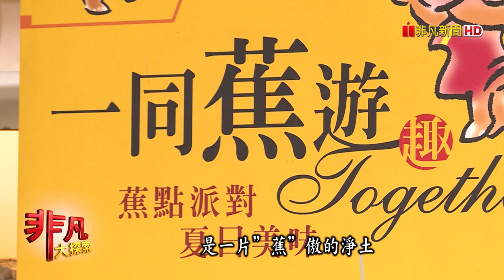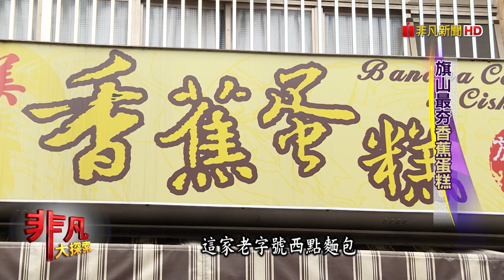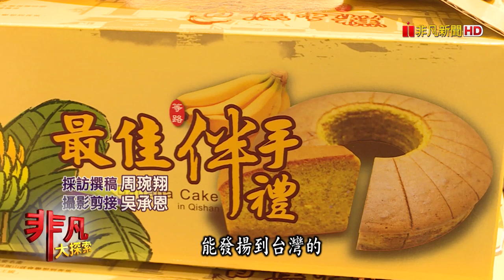旗山最夯香蕉蛋糕 - 呷美食拼經濟【非凡大探索】【1086-4集】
店名：吉美香蕉蛋糕
老闆：賴朝進
地址：高雄市旗山區中山路62號
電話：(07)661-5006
營業時間：08:00~21:00
推薦：香蕉蛋糕         $35/片、$100/3片
            香蕉乳酪蛋糕 $200/盒、$550/3盒
            菠蘿泡芙         $30